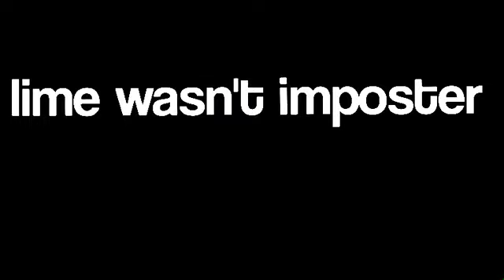among us series episode 3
credits to white dash for the among us and the rest are from the website